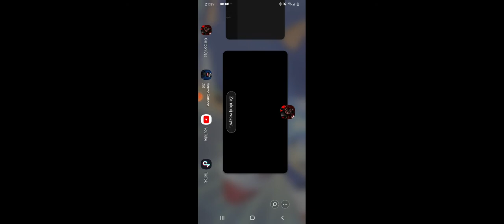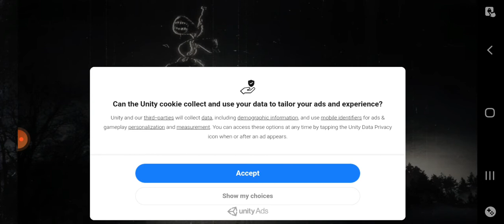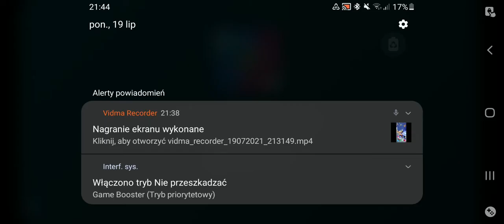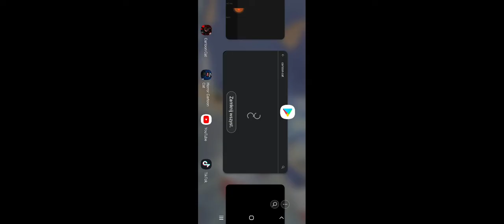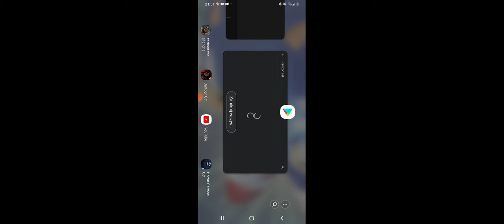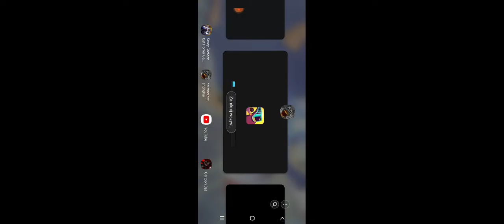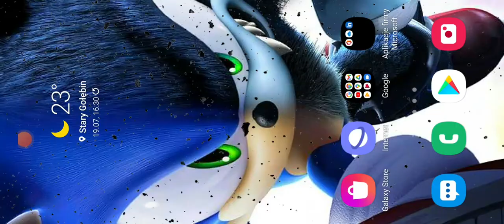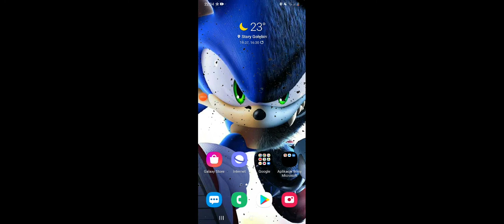let's play cartoon cat episode 4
I even liked this game, but the end of the cartoon cat series is time for other games